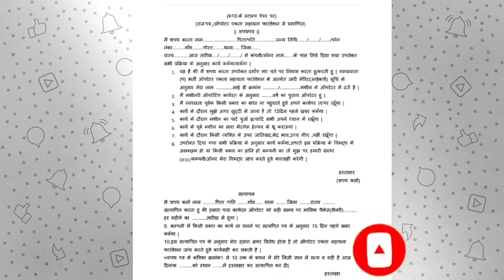बब्लू कुमार और मालिक ऑपरेटर के लिए एग्रीमेंट कितना जरूरी है इस वीडियो में जरूर सुने.